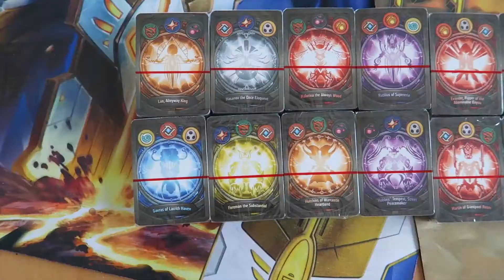Keyforge - Qui a t il dans un display Worlds Collide ?